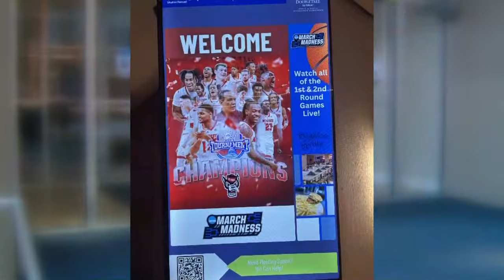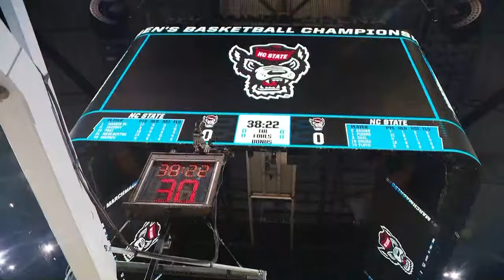NC State fans ready for a March Madness battle on the court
Several Wolfpack fans made the trip to Pittsburgh to watch NC State compete in the 1st round of the NCAA Division I men's basketball tournament.